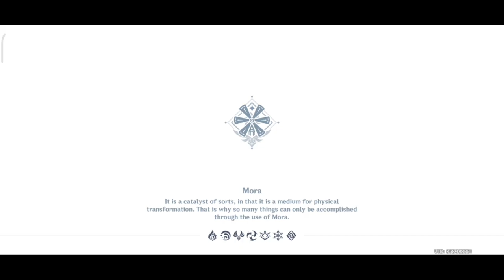GENSHIN IMPACT | PART 2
Welcome to Din Raat Gmz
Here We Play all games like. Free Fire , Pubg , Vice City , Asphalt 9 , Car Racing , Bike Racing , all Mission Games , Children Games and all New Games .
Thanks